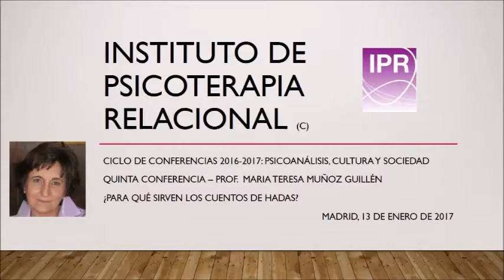¿Para qué sirven los cuentos de hadas? (María Teresa Muñoz Guillén)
Conferencia impartida por María Teresa Muñoz Guillén en ÁGORA RELACIONAL, Centro Asociado del INSTITUTO DE PSICOTERAPIA RELACIONAL, el 13 de Enero de 2017, dentro del Ciclo "Psicoanálisis, Cultura y Sociedad".  Colabora en el Montaje Monserrat Gómez.